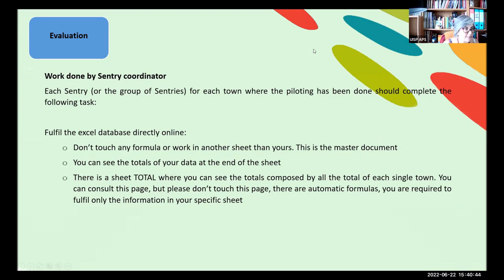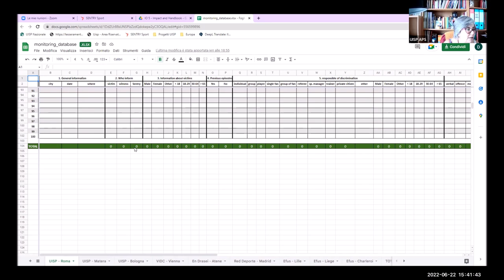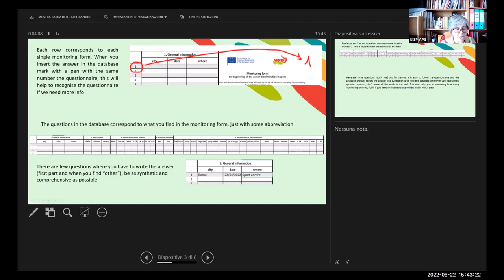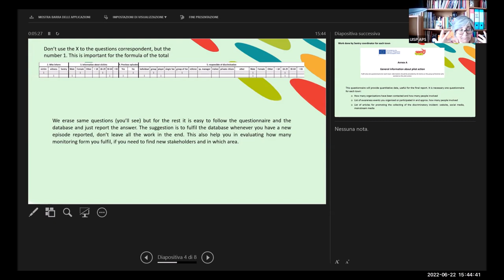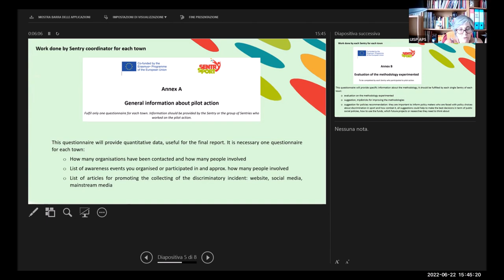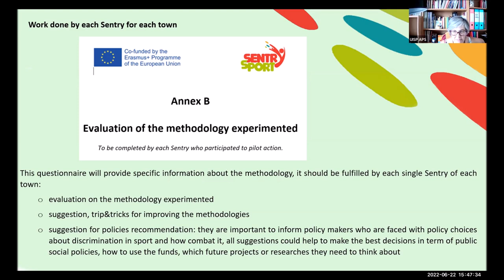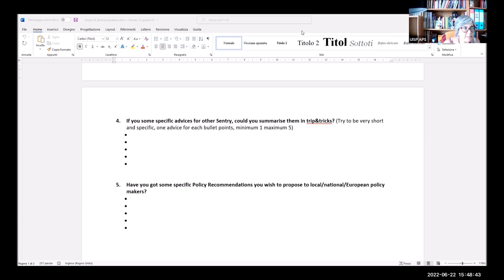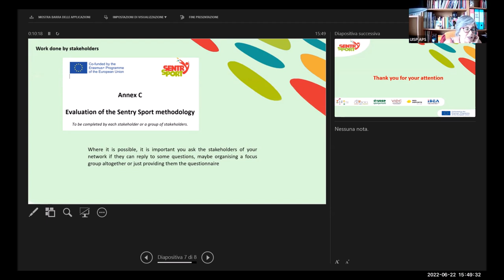08 - How to evaluate Sentry Methodology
22 June 2023 – Online

ENG: This video is part of the training online of the Sentry Sport project, coordinated by UISP and supported by Erasmus+ sport Programme.
Presentation of the evaluation of the Sentry project by Daniela Conti, head of Policies for Interculturality and Cooperation for UISP APS and coordinator project Sentry Sport (Italy)

ITA: Questo video è parte della formazione online create per il progetto Sentry Sport project, coordinato da UISP e supportato da Erasmus+ sport Programme. Per maggiori info
Presentazione della valutazione del progetto Sentry di Daniela Conti, Responsabile delle Politiche per l’Interculturalità e la Cooperazione  UISP APS e coordinatrice del progetto Sentry Sport (Italia)